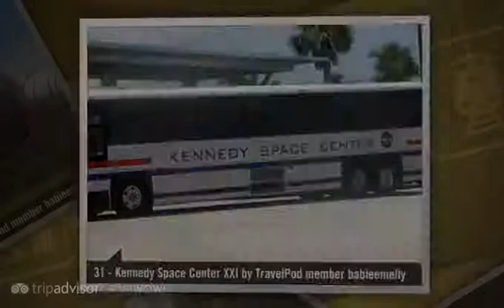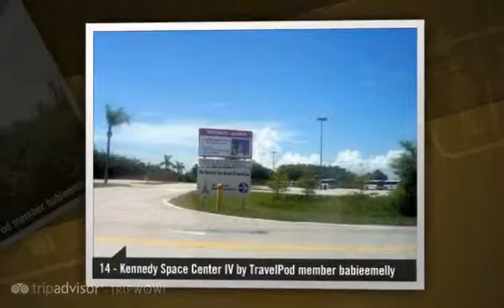Kennedy Space Center - Cape Canaveral, Florida, United States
- Created at TripWow by TravelPod Attractions (a TripAdvisor™ company)

Kennedy Space Center Cape Canaveral
Located near the launch site for all manned U.S. space missions since 1964, this science complex presents the history of the space program featuring the Rocket Garden, IMAX movies, Astronaut Hall of Fame, space history exhibits and a full-sized, walk-through Space Shuttle display.

Travel blogs from Kennedy Space Center:
- "... When we pulled up to the entrance of the Kennedy Space Center everything was very patriotic, and there were signs all over about the launch of the Discovery ..."
- "... I only had a couple of intended destinations today: Kennedy Space Center and Daytona Beach ..."
- "... Throughout the day, as I wandered around the Rocket Garden and Kennedy Space center grounds, the probability of launch went up and down, and nobody really knew what was going to happen until it ..."
- "... Kennedy Space Center was awsome Its a fantastic little place for kids and we beat them all getting there early again and doing all the stuff before they could :-) Apart from all the rockets, etc, we had a good time listening to the presentation ..."
- "... There is not a great deal of this day in my memory banks, except for the seagull who managed to blacken the Kennedy Space Center in my mind ..."

Photos from:
- Cape Canaveral, Florida, United States

Photos in this video:
- "Kennedy Space Center XXXIII" by Babieemelly from a blog titled "Day 8: The Kennedy Space Center and Some Pizza"
- "Kennedy Space Center XXIII" by Babieemelly from a blog titled "Day 8: The Kennedy Space Center and Some Pizza"
- "Kennedy Space Center XXXIX" by Babieemelly from a blog titled "Day 8: The Kennedy Space Center and Some Pizza"
- "Kennedy Space Center XXII" by Babieemelly from a blog titled "Day 8: The Kennedy Space Center and Some Pizza"
- "Kennedy Space Center XXIV" by Babieemelly from a blog titled "Day 8: The Kennedy Space Center and Some Pizza"
- "Kennedy Space Center XXXI" by Babieemelly from a blog titled "Day 8: The Kennedy Space Center and Some Pizza"
- "Kennedy Space Center XXXV" by Babieemelly from a blog titled "Day 8: The Kennedy Space Center and Some Pizza"
- "Kennedy Space Center XXVI" by Babieemelly from a blog titled "Day 8: The Kennedy Space Center and Some Pizza"
- "Kennedy Space Center III" by Babieemelly from a blog titled "Day 8: The Kennedy Space Center and Some Pizza"
- "Kennedy Space Center XXI" by Babieemelly from a blog titled "Day 8: The Kennedy Space Center and Some Pizza"
- "Kennedy Space Center XXV" by Babieemelly from a blog titled "Day 8: The Kennedy Space Center and Some Pizza"
- "Kennedy Space Center XIV" by Babieemelly from a blog titled "Day 8: The Kennedy Space Center and Some Pizza"
- "Kennedy Space Center XII" by Babieemelly from a blog titled "Day 8: The Kennedy Space Center and Some Pizza"
- "Kennedy Space Center IV" by Babieemelly from a blog titled "Day 8: The Kennedy Space Center and Some Pizza"
- "Kennedy Space Center VI" by Babieemelly from a blog titled "Day 8: The Kennedy Space Center and Some Pizza"
- "Kennedy Space Center II" by Babieemelly from a blog titled "Day 8: The Kennedy Space Center and Some Pizza"
- "Kennedy Space Center XL" by Babieemelly from a blog titled "Day 8: The Kennedy Space Center and Some Pizza"
- "Kennedy Space Center I" by Babieemelly from a blog titled "Day 8: The Kennedy Space Center and Some Pizza"
- "Kennedy Space Center V" by Babieemelly from a blog titled "Day 8: The Kennedy Space Center and Some Pizza"
- "Kennedy Space Center X" by Babieemelly from a blog titled "Day 8: The Kennedy Space Center and Some Pizza"